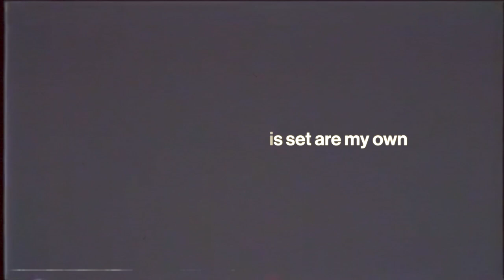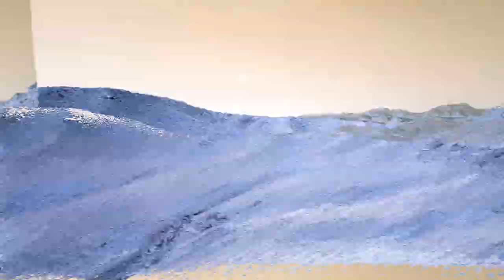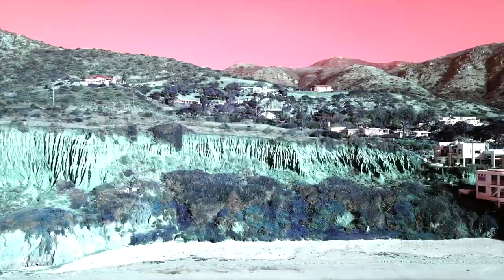Pauline Herr @ Brownies & Lemonade Open Aux January 30th 2021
VISUALS BY BRYCYCLE @bry.cycle on ig

huge s/o to Brownies & Lemonade for having me and thank you to everyone that came by for the stream, i love u

1. KID CUDI - SOUNDTRACK 2 MY LIFE (PAULINE HERR COVER / REMIX)
2. SKRILLEX - KLIPTOWN EMPYREAN (PAULINE HERR FLIP)
3. PENSES - SLOW KISSES X PAULINE HERR VOX
4. QUIET BISON X PAULINE HERR - ID
5. NADERI X PAULINE HERR - ID
6. DANK FRANK - HOLLOW THOUGHTS [JADU]
7. SHIP WREK - ID
8. DANK FRANK - MELODY LIVES ON [JADU]
9. MOORE KISMET X PAULINE HERR - YOU SHOULD RUN [NIGHTMODE]
10. CAPSHUN - ID
11. ISOXO X KNOCK2 - RADIAL
12. FLUME - GREENPEACE [RIPPED FROM YOUTUBE LOL]
13. GEMI X KORI - VESTA
15. JVNA - FIRST STORM (PAULINE HERR REMIX)
16. PAULINE HERR X HEX COUGAR X SEJO X SO SUS - ID